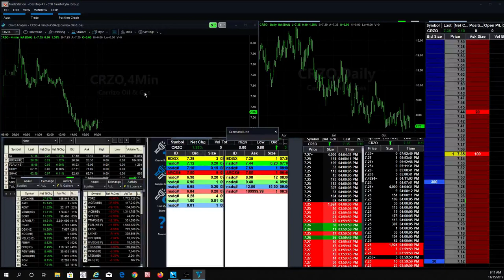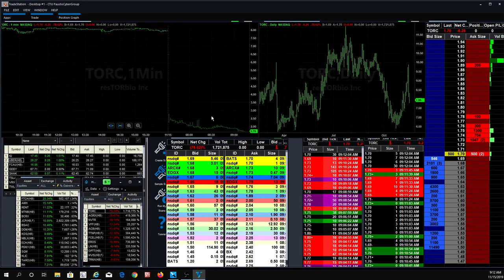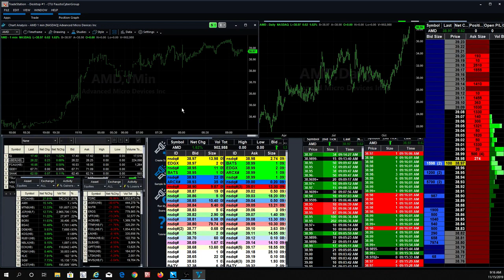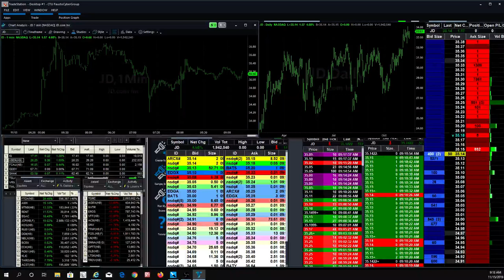Traders Small Loss is better than a Big Lose: $TORC